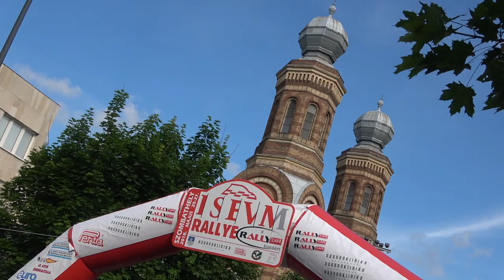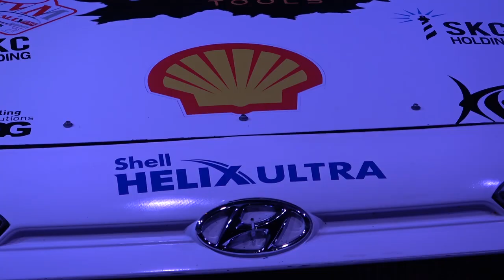Turán-Bagaméri ISEUM Rallye 2018| Versenyzői film